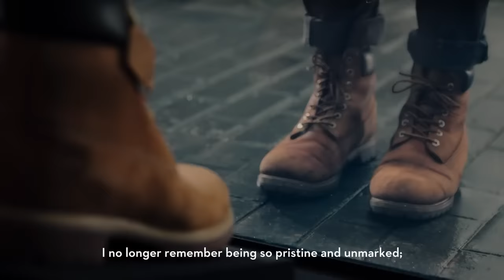Timberland Yellow Boots - Iconic boots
ออกไปผจญภัยกับ Yellow Boots ของคุณ